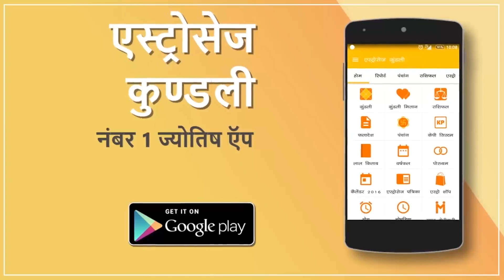Aaj Ka Rashifal | 20 Oct 2019 | आज का राशिफल | Rashi Bhavishya | Horoscope Today | Dainik Rashifal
Aaj Ka Rashifal | 20 October 2019 | आज का राशिफल |  Rashi Bhavishya | Horoscope Today | Daily horoscope in Hindi | Dainik Rashifal

हम आशा करते है कि आपको हमारा यह विडियो पसंद आया होगा, इसे Like करें और अपने Comments और Suggestions हम तक ज़रूर पंहुचायें!